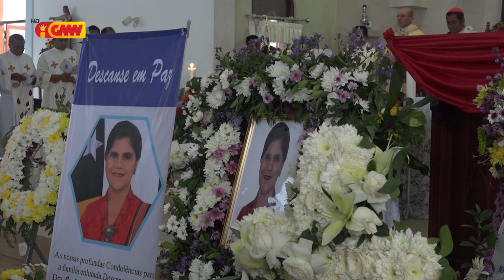Misa Requiem Matebian Saudoza Dra. “Isabel Da Costa Ferreira”